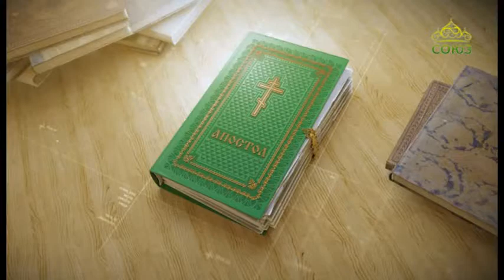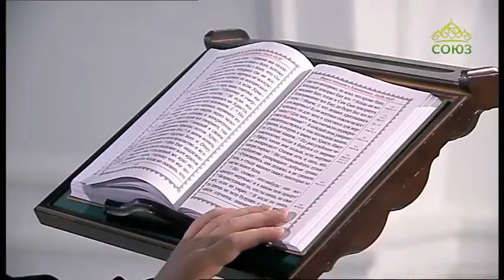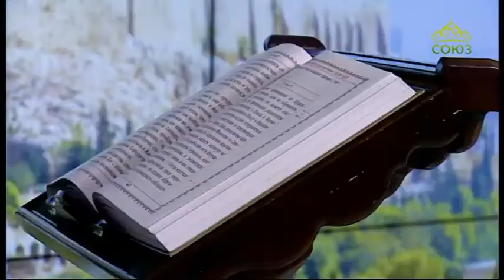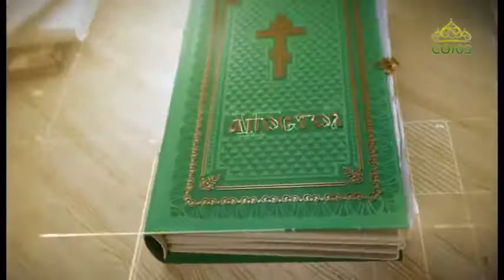Читаем Апостол 24 июня 2020. Послание к Римлянам святого апостола Павла. Глава 8, ст. 2-13.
Итак, братия, мы не должники плоти, чтобы жить по плоти; ибо если живете по плоти, то умрете, а если духом умерщвляете дела плотские, то живы будете.

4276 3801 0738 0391 (карта сбербанка)